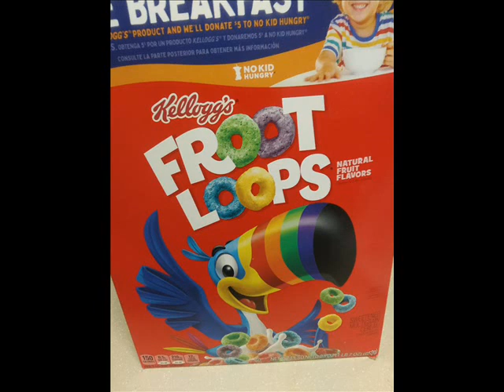Pouring Froot Loops Cereal Into Bowl - Sound Effect [HD]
Could have sworn it used to be Fruit Loops!!

sound effects
drum sounds
airhorn sounds